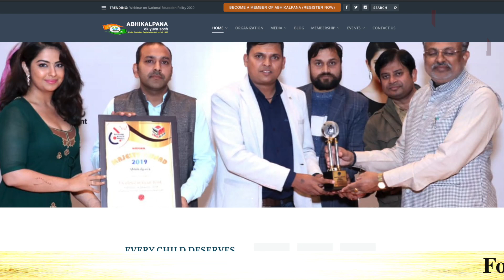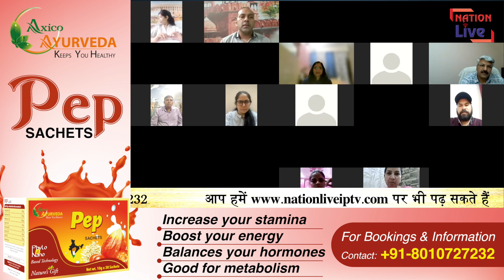ABHIKALPANA (एक युवा सोच) द्वारा आयोजित किया गया WEBINAR | Nationlive iptv